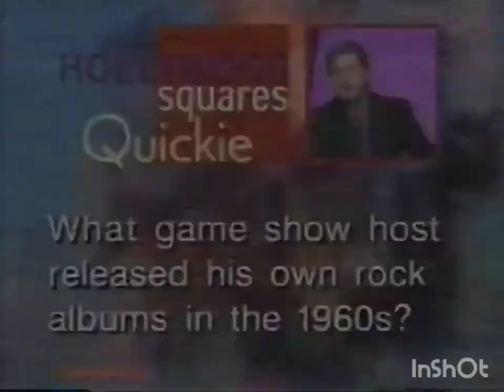Hollywood Squares (Bergeron) Dwayne (x) vs Heather (o) 2002 pt 1/4